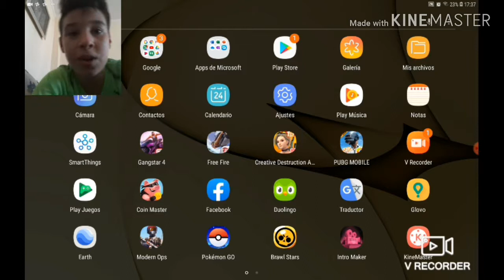Video trol traumante